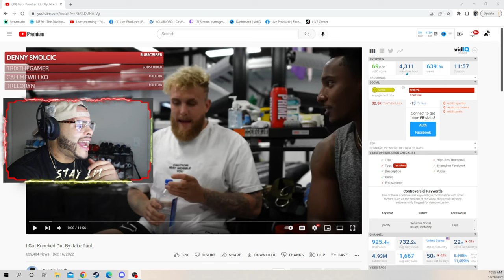DJ Fab reacts to I Got Knocked Out By Jake Paul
Gaming Channel

Music Channel

TEAM LOSO MERCH

 Album !!

All Socials

Stream “Fight Me”

Learn Vibe Dance

Stream “VIBE”

Stream “I’m Back”

Andy L